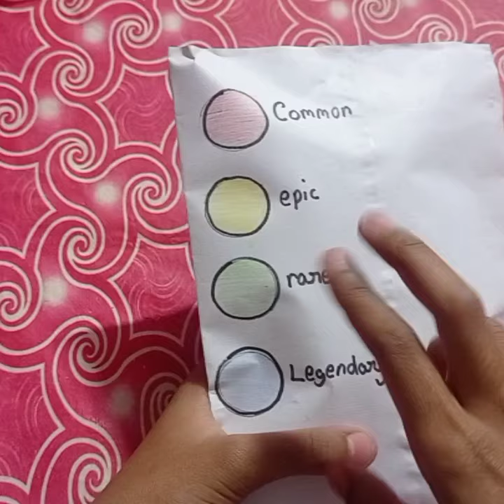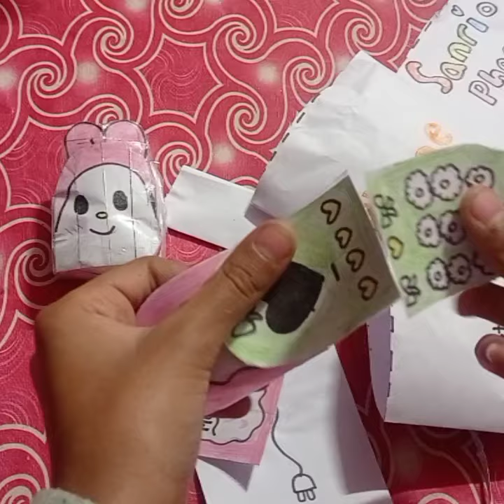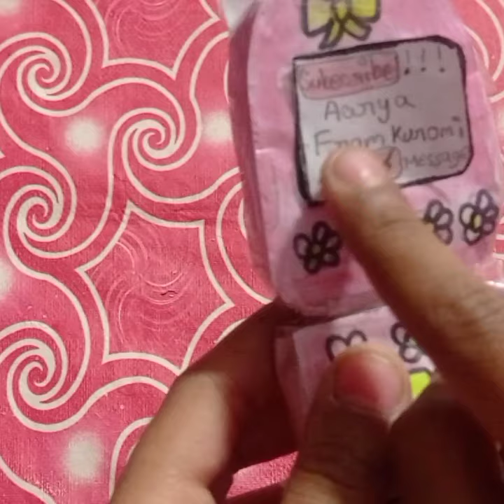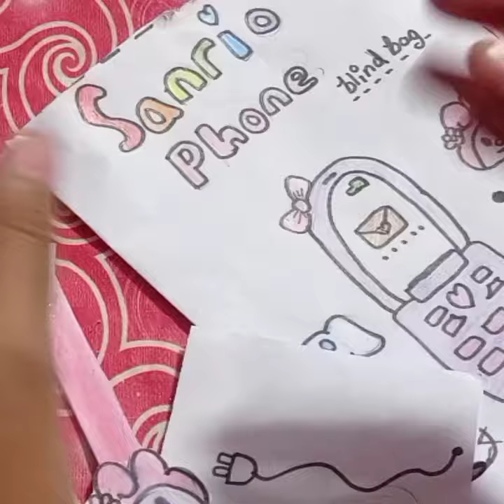Sanrio phone (blind bag 💗)